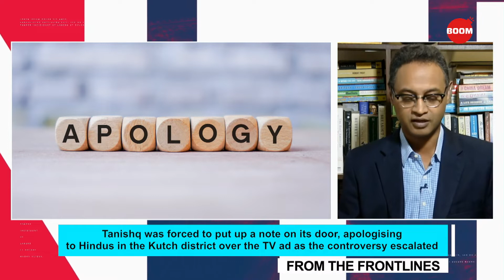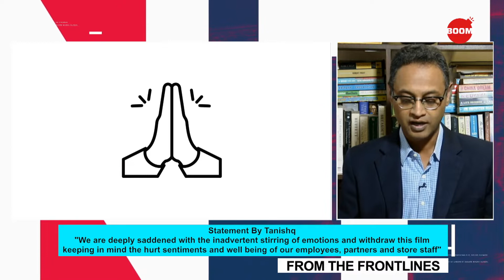Tanishq Withdraws Ad Linked To 'Love Jihad': Lessons For Brands | BOOM | Govindraj Ethiraj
Jewellery brand Tanishq was recently accused of promoting 'love jihad' in advertisement that showed an interfaith relationship in India. The company withdrew the ad citing hurt sentiments and safety of its staff. Leading advertising bodies in India and internationally have come out in favour of Tanishq, including ASCI. What can brands learn from this situation? BOOM Explains.

Ambi Parameswaran, Independent Brand Strategist & Founder, Brand-Building.com, says that the Tanish ad was completely based on existing human truths. But maybe, the timing was wrong. Many people have called out Tanishq for backing off but advertising's job is not to change society - it's only job is to drive sales. This episode is a lesson in being extra careful about what your brand is saying and maybe have an additional layer of filter in brand communication.

Harish Bijoor, Founder, Harish Bijoor Consults Inc., says that the ad is beautiful and emotive but once a hashtag starts off, it is difficult to control it. The boycott Tanishq hashtag created a lot of buzz for the brand and the Ekatvam series. The key lesson for marketers here is to assess how many steps ahead or behind a brand is in communicating with the end consumer - the goal is to be at par with them.

Watch BOOM's Govindraj Ethiraj interview Harish Bijoor and Ambi Parameswaran on the lessons for brands to promote their products, engage with their target audiences and strike a chord without being superficial.